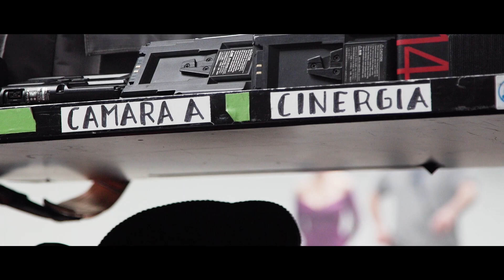¡Proyecto Tiempo, la película de la cuarta edición de Cinergía!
La película ProyectoTiempo, dirigida por Isabel Coixet y formada por cuatro cortometrajes, cuenta la historia de Pablo Andrade y de los terribles secretos que oculta su familia.

Una historia que nos invita a trasladarnos al futuro. ¿Cómo será la sociedad en 2069? ¿A qué retos y decisiones deberán hacer frente los protagonistas?

¡Si quieres conocer la opinión de los artistas y de la directora no te pierdas el siguiente video!

Y, si todavía no la has visto, no te pierdas "En tu Cabeza", la película de la tercera edición de Cinergía protagonizada por Hugo Silva y Michelle Jenner

¿Te apetece ver las ediciones anteriores de Cinergía?